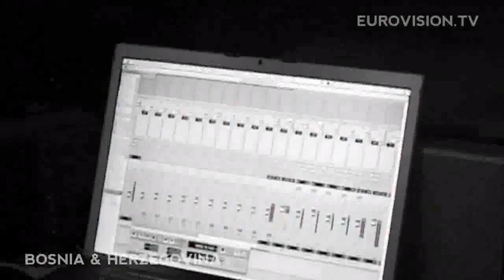Vukašin Brajić - Thunder And Lightning (Bosnia & Herzegovina)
Vukasin Brajic will represent Bosnia and Herzegovina on Eurovision 2010 Oslo (Norway).